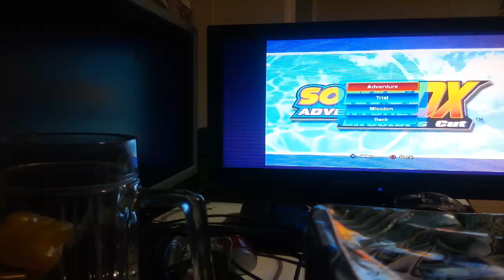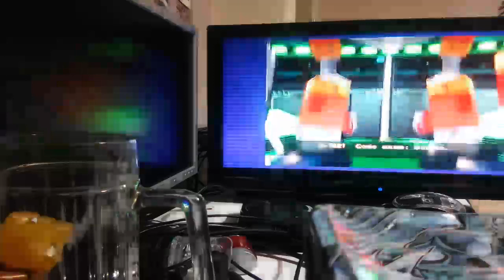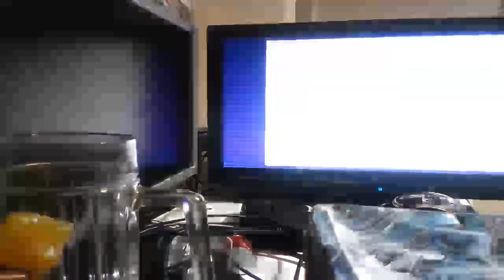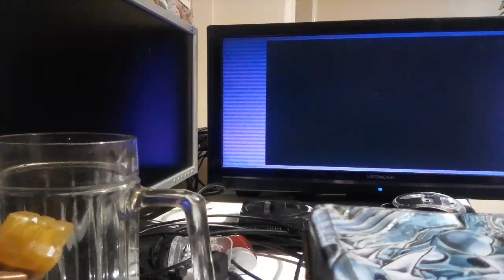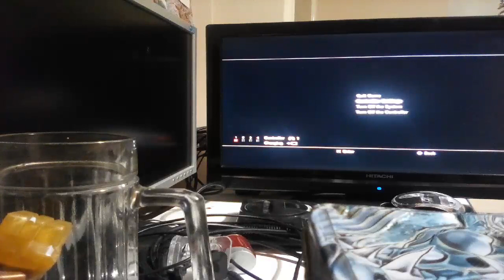casual gameplay sonic adventure dx e-102 gamma(stream highlight)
E102 gamma casual playthrough from my twitch livestream.